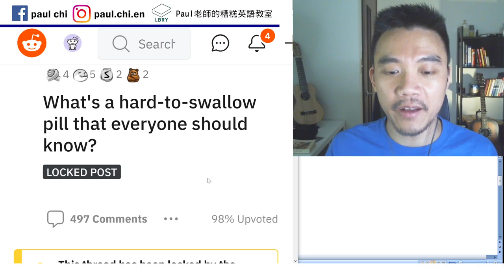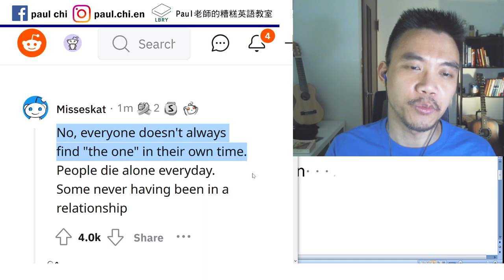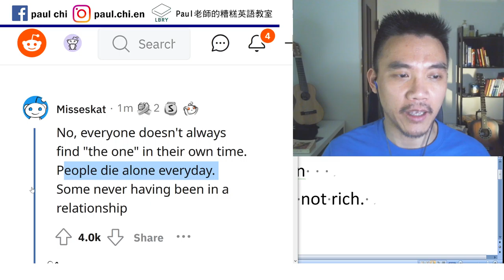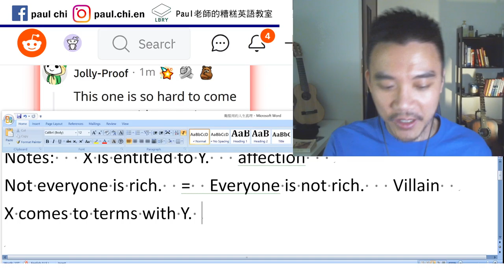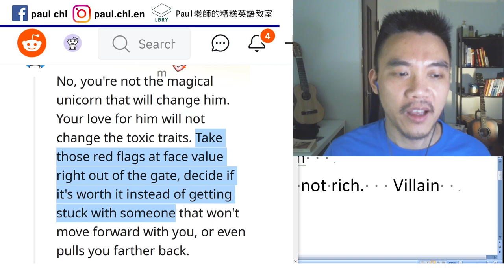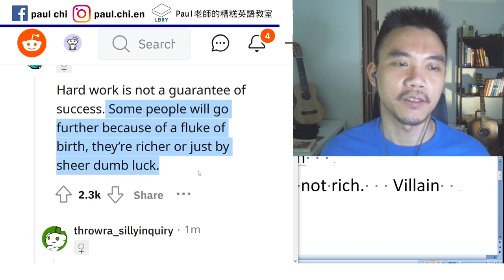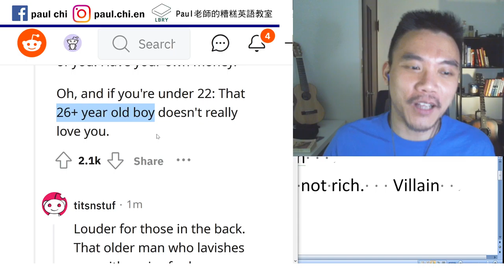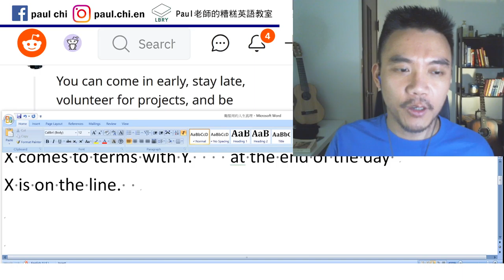【免費英文課 episode 214】很難吞嚥的人生真理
Notes:   X is entitled to Y.   affection
Not everyone is rich.  =  Everyone is not rich.   Villain
X comes to terms with Y.    at the end of the day
X is on the line.    Life motto

LBRY: Paul老師的糟糕英語教室